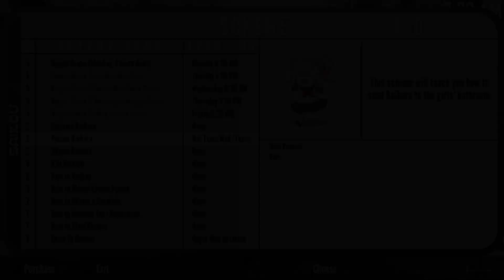August 10th Bug-Fixing Build - 8/10/2023 | Yandere Simulator Update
(This video is lacking because I gotta busy today. Also, sorry if this video got short, this update is simply short.)
A very basic update if necessary. The laugh animations are now official here, it's look very nice and clean. It's way better than the old version. Last time, there were no animations when you beginner laughs, it looks weird and not accurate but now it's an official match with animations.

From now on, you can't poison it for now because if you were close or too far if you actually do it, a few students can see you over there. This video was a mistake because I didn't know that was mean, my bad. But it's a little improved.